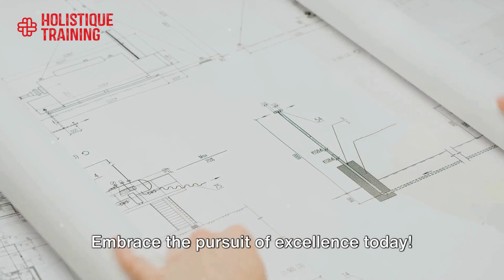Engineering Excellence | Course Trailer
Course Summary:
Within any organisation that is involved within the engineering industry, it is guaranteed that they will have a strong focus on maintaining high standards of engineering excellence. Engineering excellence references the productivity and potential to deliver outstanding results. There are many factors and skills that contribute to engineering excellence, and without these then any engineering projects are almost bound to fail.

To develop engineering excellence, professionals involved will need to have a strong skill set and a number of particular competencies. The ability to effectively communicate and work with a range of other professionals and clients are some of the most crucial skills. Being able to communicate effectively ensures that the engineers and the client are both in agreement with the project and it eliminates the potential of miscommunications and mistakes.

Furthermore, engineers must be willing and have the opportunity to engage in continuous improvement. This is where the professionals are striving to develop their knowledge and practical skills to provide a better service, but also the business must provide them with the ability to do so through constructive feedback and training.

Course Objectives:
During this course, you’ll learn:
To understand the importance of excellence within the role of engineering.
To explore the typical responsibilities, skills, and competencies of a successful engineer.
To identify the various roles of an engineer depending on the organisation and how the standard of excellence may vary within them.
To develop strong communication skills to aid in engaging with clients, shareholders, and other important individuals.
To recognise personal strengths and weaknesses and continuously strive for improvement.
To comprehend the different stages of a project and how excellence can be achieved throughout.
To assess the economics of engineering and how to best deliver ideal results.

This course is designed for anyone within the engineering industry, including project management. It would be most beneficial for:
Operations Managers
Senior Engineers
Project Managers
Project Engineers
Planning and Development Directors
Communication Managers
Senior Executives